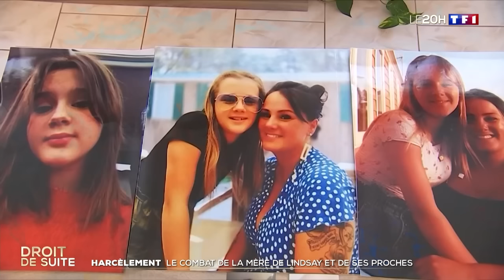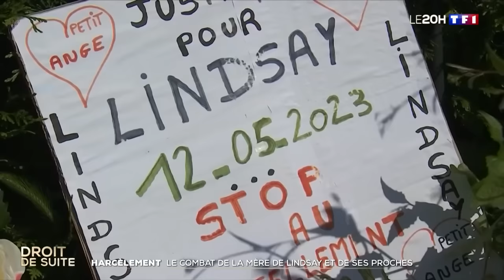Harcèlement scolaire : la mère de Lindsay raconte son "combat"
Le 12 mai 2023, la jeune Lindsay, âgée de 13 ans, mettait fin à ses jours, victime de harcèlement scolaire. Près de quatre mois après le drame, sa mère Betty continue de se battre et a décidé de lancer une association pour venir en aide aux enfants dans le même cas. Elle se confie face aux caméras du 20H de TF1 en ce douloureux jour de rentrée.